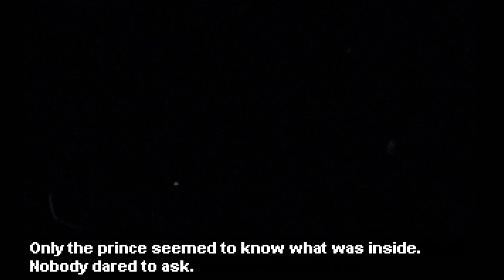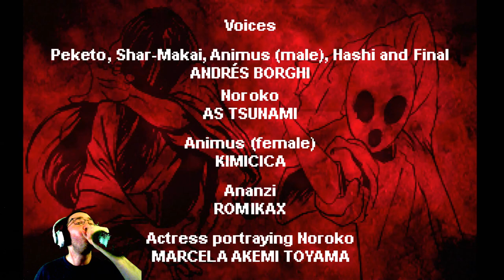The Black Heart l Animus VS Arcade Mode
The Black Heart is a VS 2d fighting game in the Street Fighter or Mortal Kombat tradition. It's about another world in a parallel dimension where the king and ruler have been murdered. A vicious creature called Final has ripped his heart where he stored all the power he used to create that world.